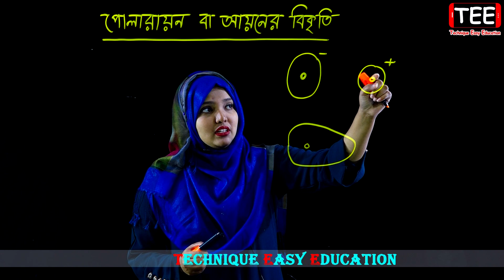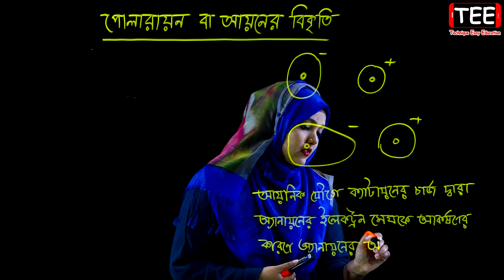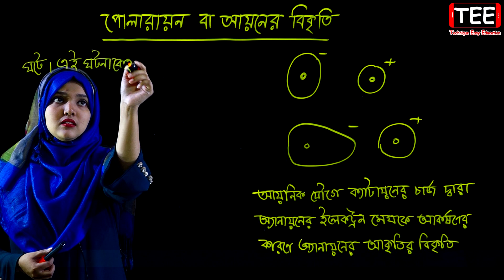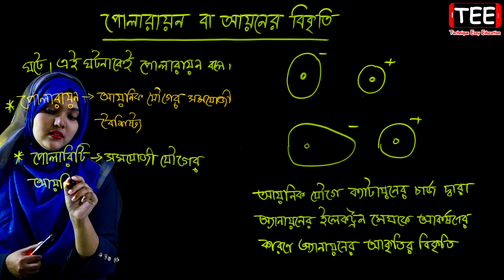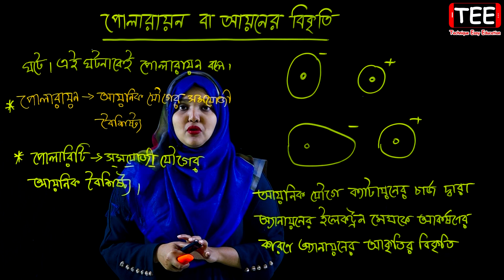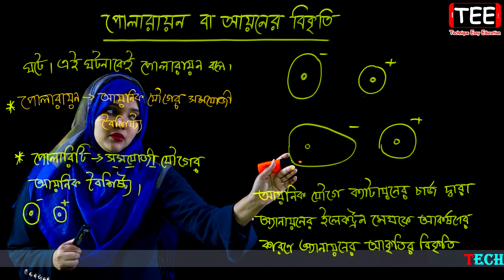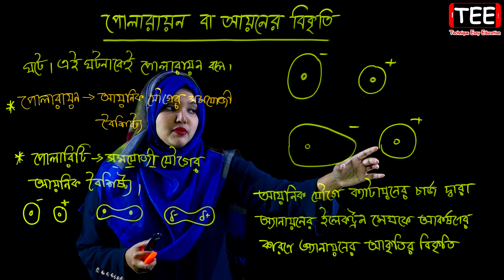পোলারায়ন বা আয়নের বিকৃতি || পর্ব ৮২ || এইচএসসি রসায়ন ১ম পত্র || HSC Chemistry 1st Paper Chapter 3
পোলারায়ন বা আয়নের বিকৃতি || পর্ব ৮২ || এইচএসসি রসায়ন ১ম পত্র তৃতীয় অধ্যায় || HSC Chemistry 1st Paper Chapter 3 || Periodic Properties and Chemical Bond